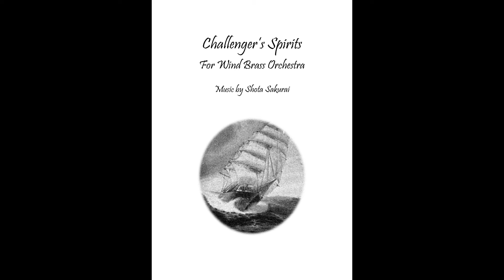Challenger's Spirits ( Saxophone Ensemble ver. )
以前アップした同名の曲をサクソフォン・アンサンブルに編曲しました。
同時に、打楽器の使い方やベース・ラインを変えてみました。
以下、編成です。（数字はパート数）

Sopranino Saxophone
Soprano Saxophone (2)
Baritone Saxophone (2)
Bass Saxophone
Contrabass Saxophone (Tubax)
Timpani
Percussion (2)

評価・感想、よろしくお願いいたします。